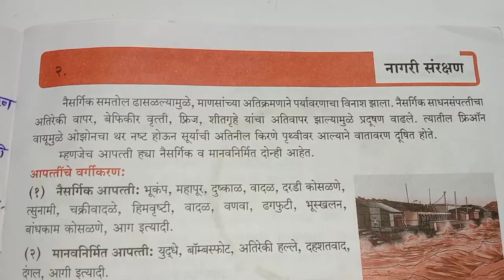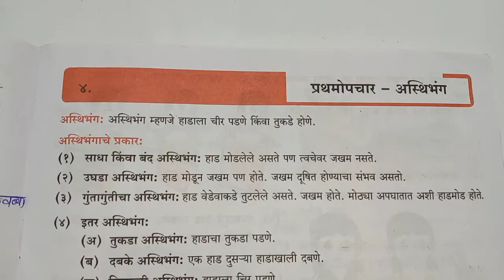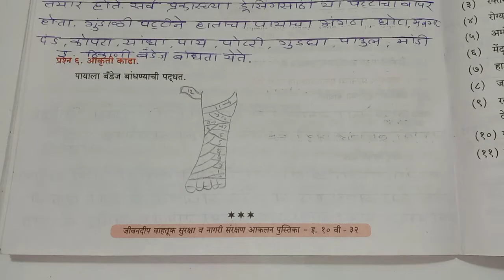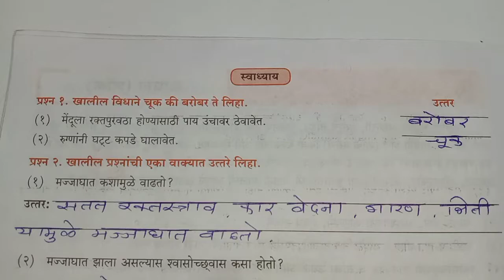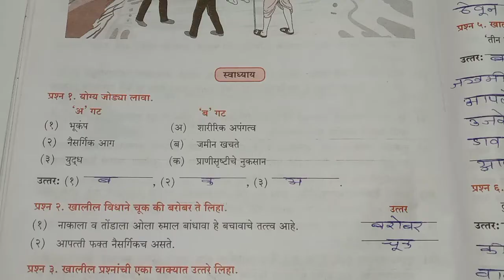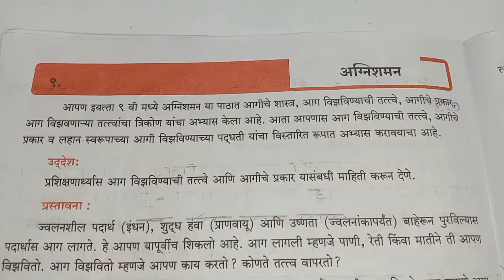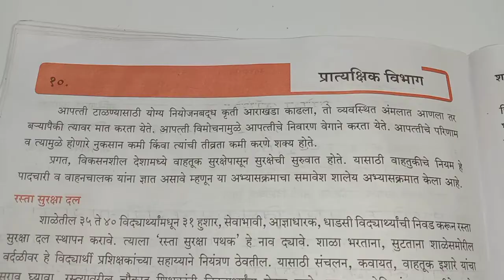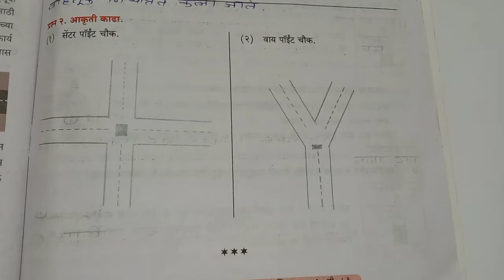जीवनदीप इयत्ता दहावी वाहतूक सुरक्षा व नागरी संरक्षण उत्तरे jivandeep vahtuk suraksha v nagri sarkshn